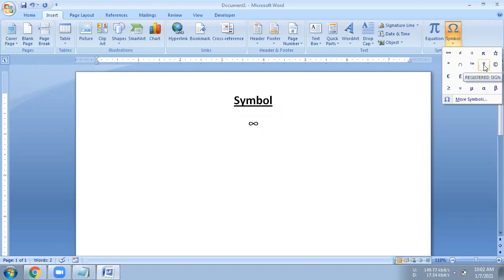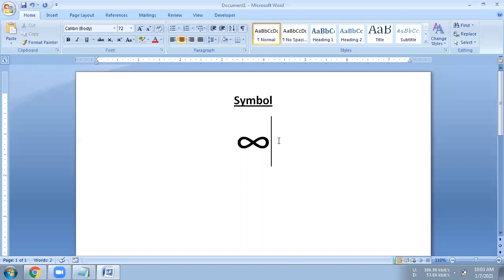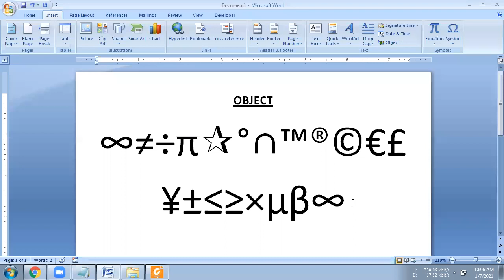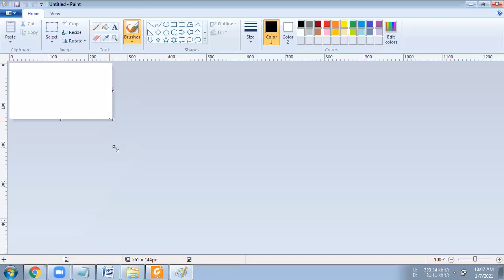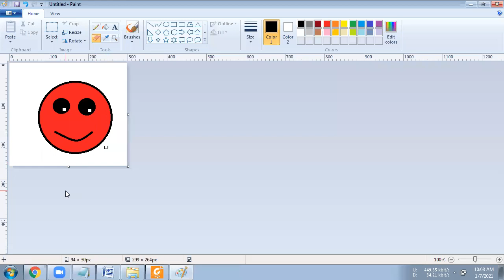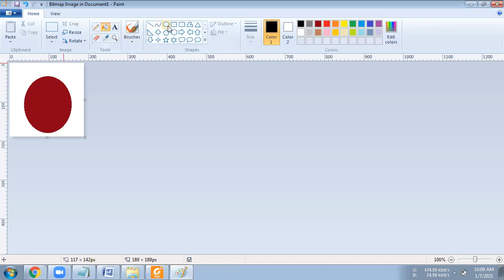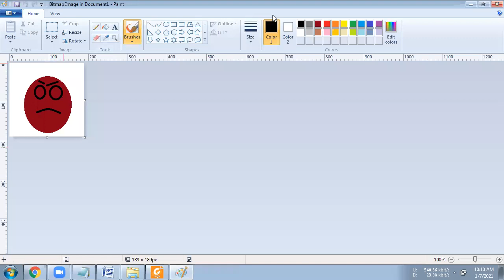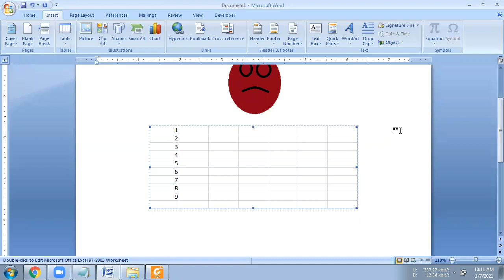Topic 012 Symbol and Insert Object in MS Word